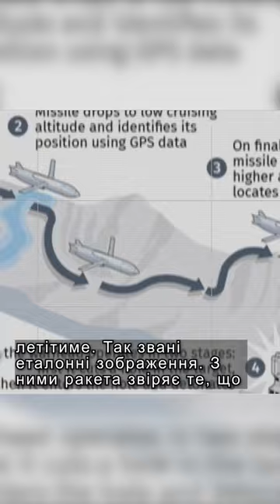Ракета Сторм Шедоу на службі ЗСУ. Що це за зброя?